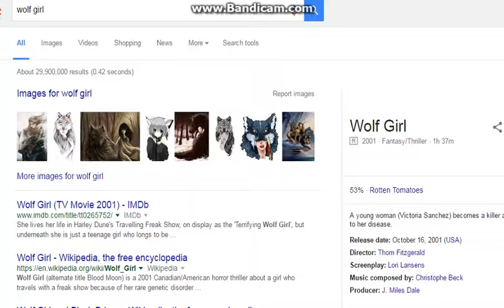Animal jam PARTY!!!!!!!!!!!!!!!!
party's!